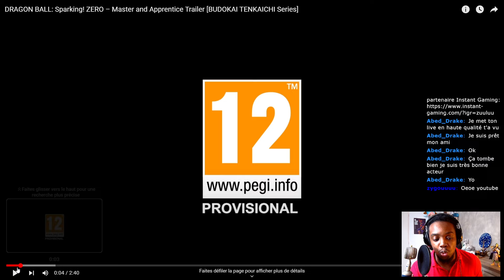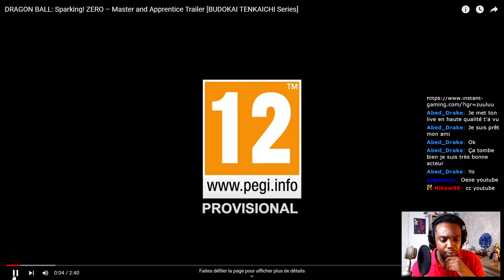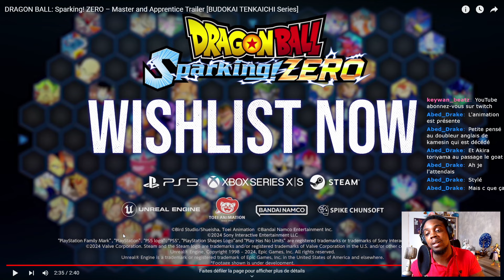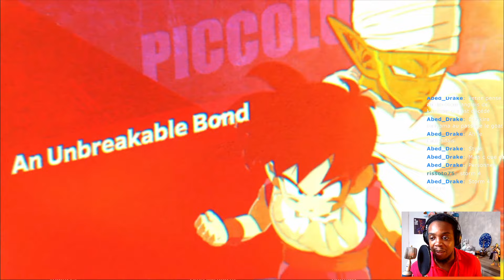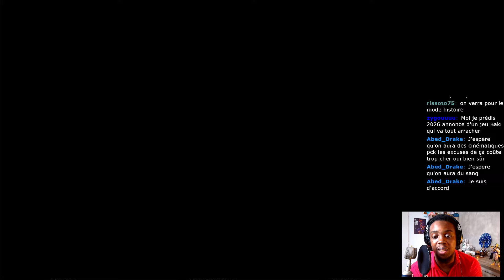DRAGON BALL SPARKING ZERO: ANALYSE du nouveau GAMEPLAY (MIRAI GOHAN !!!!)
Analyse du BANGER encore envoyé par le studio SPIKE, la suite de Dragon ball TENKAICHI j'ai nommé Dragon ball SPARKING ZERO !